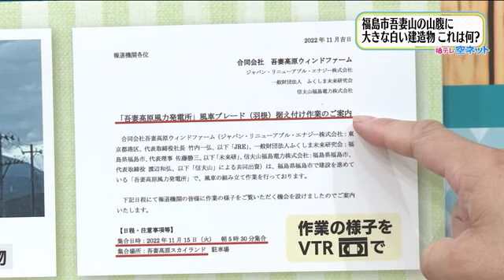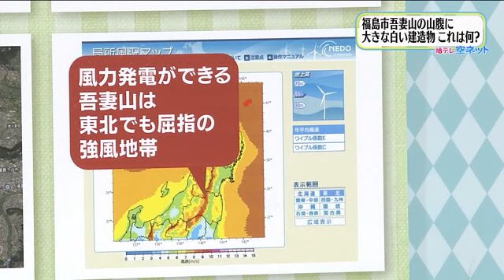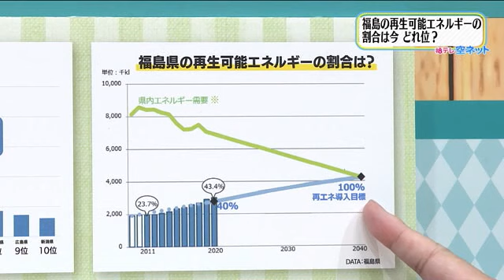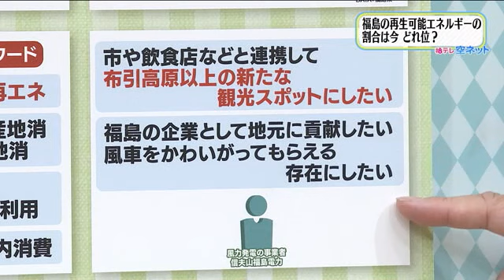【福島市・吾妻山の山腹に出現 巨大な風車】空ネット（１１月１５日放送）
・福島市吾妻山の山腹に大きな白い建造物 これは何？
・福島の再生可能エネルギーの割合は今どれ位？